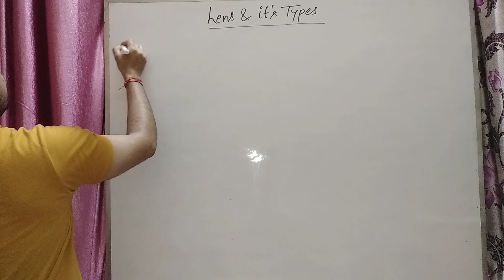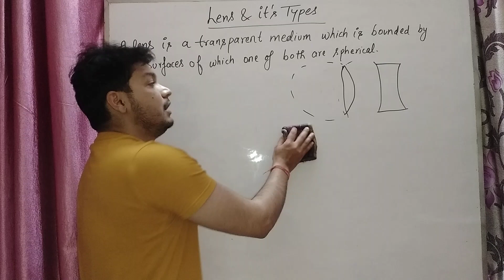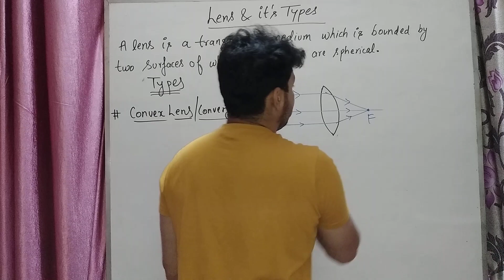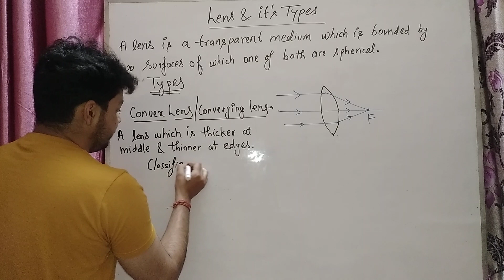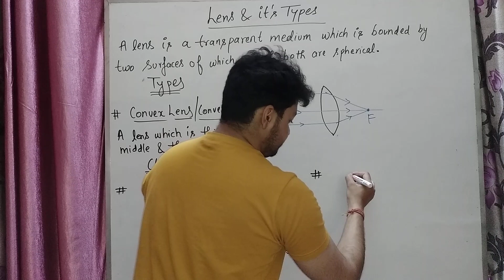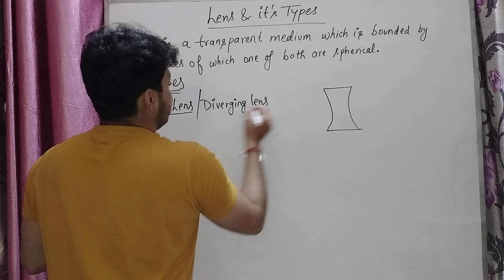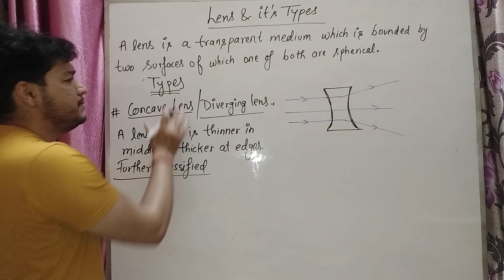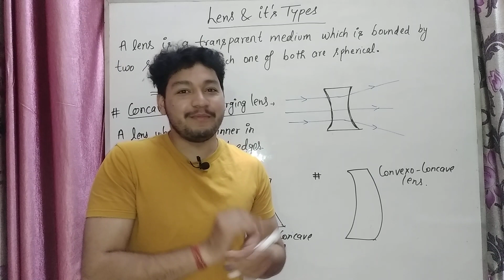Lens Class 10 | Convex and Concave Lens | Light ; Reflection & Refraction | CBSE / ICSE BOARD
In this video we discussed about the Spherical Lens as you know there are two types of lense which is Convex & Concave lens but when we further classified these lenses there are 3 subpart of convex and concave lenses . Here we discuss about these parts.